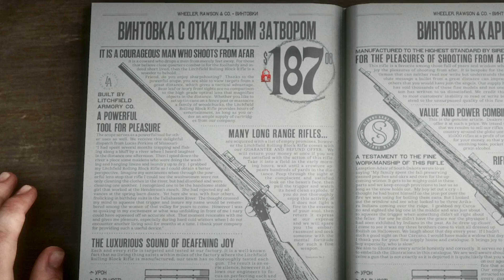Охота на Оленей и Должников - RED DEAD REDEMPTION 2 Прохождение #5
Продолжаем прохождение RED DEAD REDEMPTION 2, в этом выпуске мы будем выполнять задания Ростовщика Штрауса, связанное со сбором долгов, а так же поохотимся на оленей и поможем местной девушке, которая попала в беду.